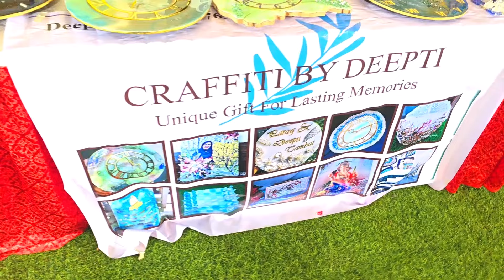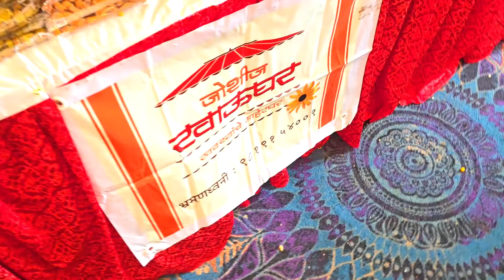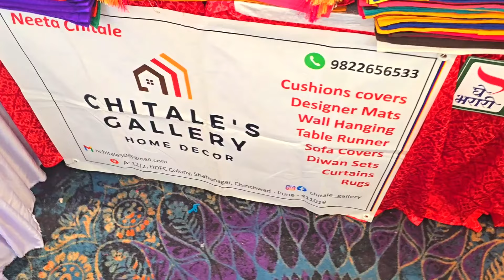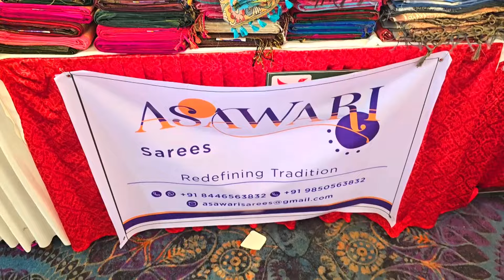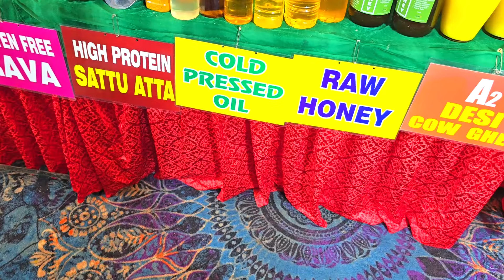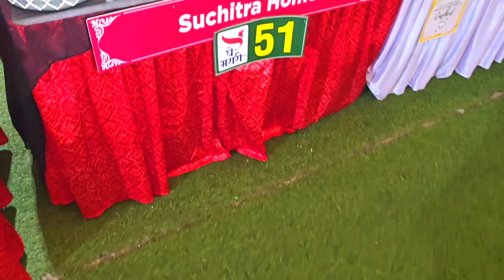घे भरारी आयोजित भव्य प्रदर्शन 2024 I Places to visit in Pune I Ghe Bharari Exhibhition Pune 2024 I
For Shop Video Shoot & Collaboration

Ghe Bharari Exhibition 1
Dates: 16,17,18 August 2024
Time: 11:00 AM to 9:00 PM
Location: Samruddhi Banquets,Mulund

Ghe Bharari Exhibition 2
Dates: 23,24,25 August 2024
Location: Suryawanshi kshatriya Hall,Dadar

Plastic Stackable Closet Organizer White
Multipurpose Dish Rack
Kitchen Organizer Rack
 Premium Handcrafted Versatile gg
Wooden Triangluar Spice Rack
Serving Tray with Multi Drawers
Embell Wooden Cutlery Holder
Designer Baskets
 Storage Basket Set of 3
 Foldable Wicker Basket With Handle
Woven Bucket Organizer
 Cotton Rope Storage Basket with Lid
House of Quirk Storage Basket
Tissue Paper Holder
Ceramic Bowls and Plates Set for Cereal

Your Quires -

bengal handloom
buy handloom saree
exhibition
exhibition2023
handloom
handloom heritage
handloom industry
handloom machine
handloom product
handloom products
handloom saree
handloom sarees
handloom silk saree
handloom technology
handloom textile
handloom weaving
handloom weaving process
indian handloom
indian handloom weavers
ghe bharari exhibition pune 2023
ghe bharari exhibition 2022
ghe bharari exhibition dadar west
ghe bharari exhibition dadar
ghe bharari exhibition borivali
Pune all stall now in Mumbai at Ghe Barari
Thane exhibition
Dadar Art Festival
ghe bharari Exibition in dadar
ghe bharari
ghe bharari exhibition
dadar pooja market
bengal handloom
buy handloom saree
exhibition
exhibition2023
handloom
handloom heritage
handloom industry
handloom machine
handloom product
handloom products
handloom saree
handloom sarees
handloom silk saree
handloom technology
handloom textile
handloom weaving
handloom weaving process
indian handloom
indian handloom weavers
kurti
saree
weaving
दादर सूर्यवंशी हॉल मध्ये भरला घे भरारी भव्य प्रदर्शन

Multipurpose Dish Rack
Kitchen Organizer Rack
 Premium Handcrafted Versatile Organizer with Drawer